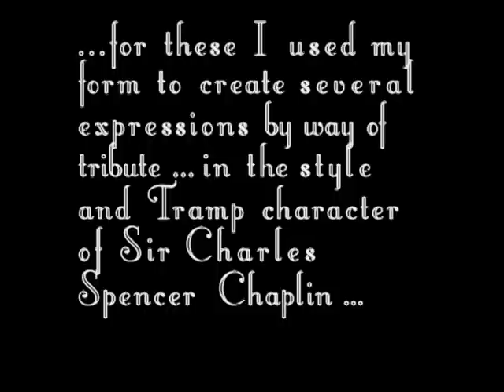2 Scenes Tribute in style of Charlie Chaplin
used takes for Hats Off sec. intro ... closing scene
upload 9